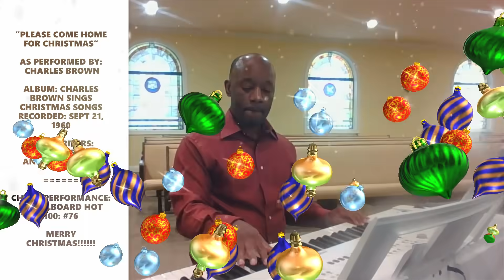Charles Brown "Please Come Home For Christmas" (Piano Cover)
**Enable Captions for Lyrics**

I decided to do a piano instrumental to one of my favorite Christmas songs, Charles Browns' Please Come Home For Christmas. I really look forward to hearing it every year. It really puts you in the Christmas mood! Brown originally recorded this song back in 1960. According to Wikipedia, the song appeared on the Christmas singles chart for nine seasons and hit #1 in 1972. Rock band, the Eagles, has a very popular version of this song. Their version was released in 1978. Other performers such as Willie Nelson, Martina McBride, and Kelly Clarkson have also offered their takes on the song.  Charles Brown was born on September 13, 1922 and ultimately passed away in Oakland, California, at the age of 76, on January 21, 1999.